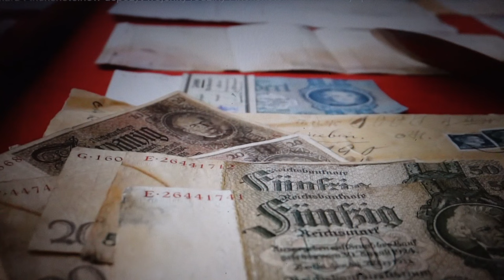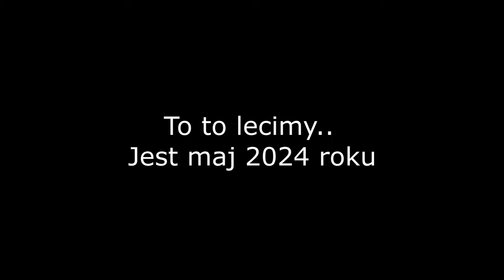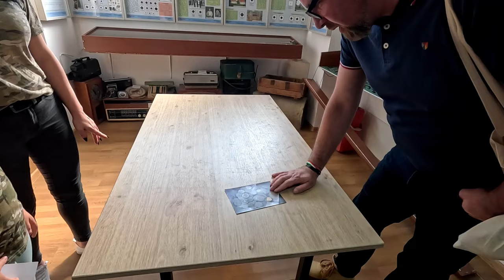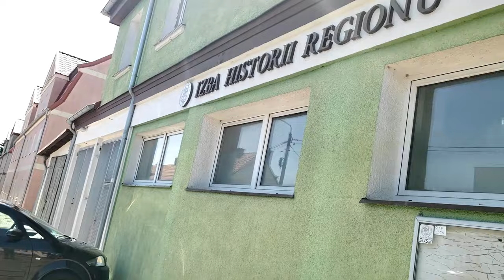Skarb Finckensteinów - ZA KULISAMI. Łukasz Kazek na Tropie Tajemnic Ziem Odzyskanych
➡️Zapraszamy do obejrzenia filmu pt. . BYŁO TAM MROCZNIE I NIEBEZPIECZNIE. Poszukiwania Na Starym Dworku

Sklep stacjonarny z wykrywaczami metali:
Odkrywca Historii
ul.Piastowska 28
14-240 Susz
woj. Warmińsko-Mazurskie